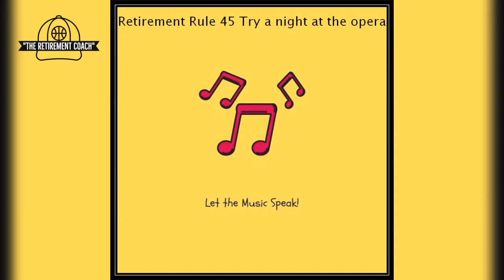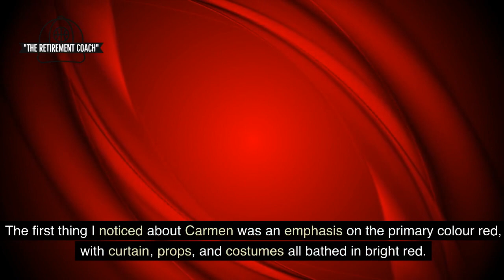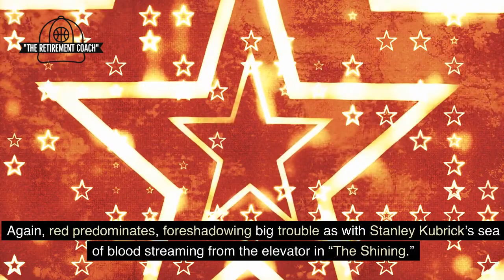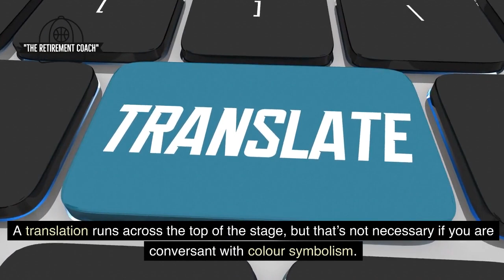Try A Night At The Opera - Make Aging Great Again - Retirement Rule #45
Try A Night At The Opera - Make Aging Great Again - Retirement Rule #45 by The Retirement Coach, takes a light look at life for the +50 set. To remain healthy, retirees often need renewal opportunities such as opera. We deal with this important topic.

Once seniors and retirees have adequate legal and financial strategies and security, we stress the need for sound nutrition, health care, exercise, and fostering social relationships.  As we age, the best way to cope is with a daily dose of humor.

We deal with issues common to aging in each video, examining topics of interest, remembering Maya Angelou who said, “My mission in life is not merely to survive, but to thrive; and to do so with some passion, some compassion, some humor, and some style.”

50 million people have retired in the USA, 14% of the population. The world population in 2024 is 8 billion. 833 million are over 65. Life expectancy is 84.5 in Japan, 81.6 in Canada, 80.7 in the UK, and 80 in the USA.

I have expertise in retirement, retiring at age 54, 26 years ago. I have been writing popular retirement humor newspaper columns ever since.